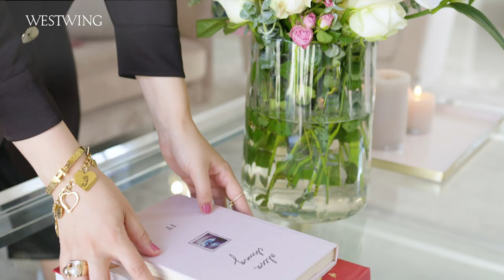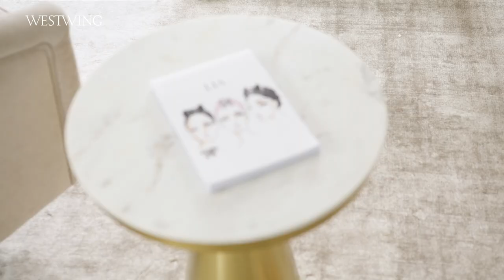Homestory: Designerin Sara Naggar zeigt ihr glamouröses Zuhause | Westwing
Gründerin und Designerin Sara Naggar ist neben Fashion auch total verrückt nach Interior. Heute gewährt sie uns einen exklusiven Einblick in Ihre Wohnung, in der sie zusammen mit ihrem Mann und ihren zwei Kindern lebt.

Wenn man die Wohnung der Fashion-Designerin betritt, merkt man sofort, dass hier zwei Fashion-Begeisterte leben. Die Einrichtung besteht aus einem Mix verschiedener Farben und Textilien. Von Samt über Leinen bis hin zu Marmor ist hier alles vertreten. Highlights setzt Sara mit vereinzelten Gold-Elementen. Wichtig ist ihr bei Ihrem Interieur, Verschiedenes auszuprobieren und nicht zu streng zu sein.

Sara liebt es ihr Zuhause einzurichten, umzustellen und zu dekorieren. Daher sind ihr vor allem auch Deko-Stücke ganz besonders wichtig. Mit Blumen sorgt sie für Frische in ihren Räumen. Pfingstrosen und Lilien gehören dabei zu ihren Lieblingsblumen.
Ihre Inspiration bekommt Sara von ihren ganzen Reisen. Um sich jedoch auch noch Zuhause daran zu erinnern, hat sie ihren Flur in der Farbe Meerblau gestrichen.

Ihre Lieblingsplätze in der Wohnung sind ganz klar das Sofa und die gemütliche Kaminecke. Sobald der Kamin an ist, fühlt sie sich wohl. Im Schlafzimmer kommt Sara schnell zur Ruhe. Die dunkle Blumenwand wirkt beruhigend und romantisch. Ihr Tipp für besonders viel Gemütlichkeit: Viel Stauraum nutzen. Mit Kommoden bleibt alles immer schön ordentlich.

Saras Interior-Stil in 3 Worten:
·       Glamourös
·       Exklusiv
·       Aufregend

Sara Naggar ist bekannt für ihre Modelinie LIA, die Mode für Frauen bietet, die sich gerne etwas bedeckter kleiden – oversized aber dennoch glamourös. Ganz neu: Nun hat Sara auch eine tierversuchsfreie Nagellack-Brand herausgebracht, die sogar halāl ist. Ihre Nagellacke sind wasserlöslich und lassen somit Wasser an das Nagelbett dringen. Alle Lacke sind made in Germany und absolut vegan.

Für weitere exklusive Einblicke und alle Produkte im Sale klickt